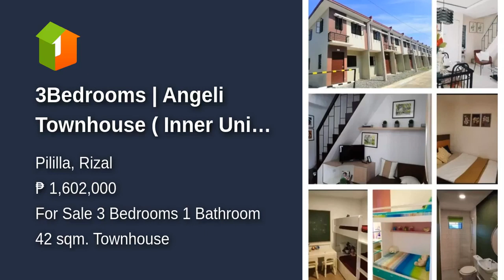3Bedrooms | Angeli Townhouse ( Inner Unit) Lumina Pililla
3Bedrooms | Angeli Townhouse ( Inner Unit) Lumina Pililla
Number of Bedrooms: 3
Number of Bathrooms: 1
Floor Area: 42 sqm.
Lot Area: 36 sqm.
House Type: Townhouse
Number of Floors: 2
Number of Car Parking Spaces: 1